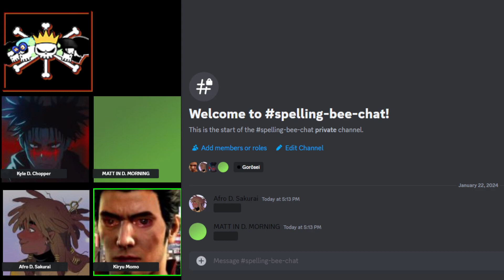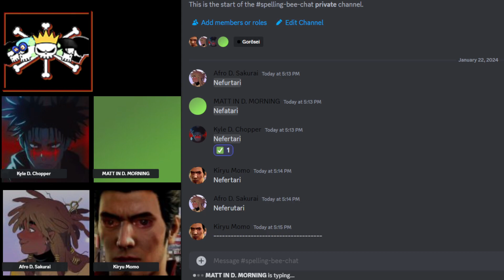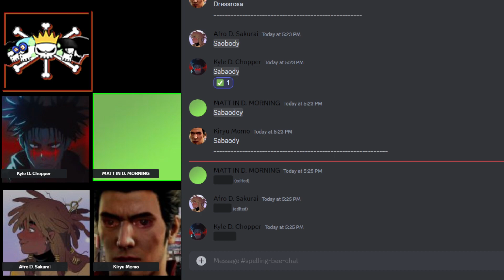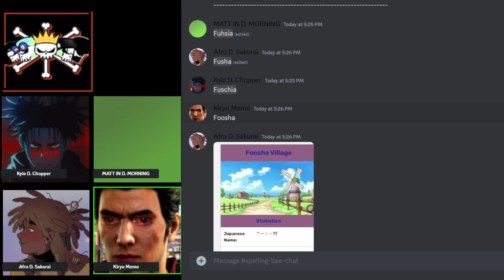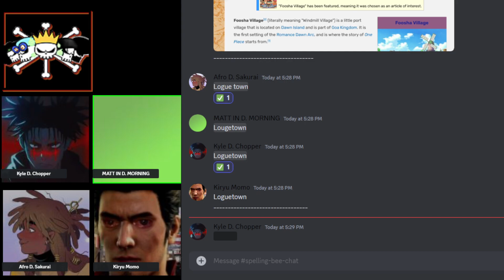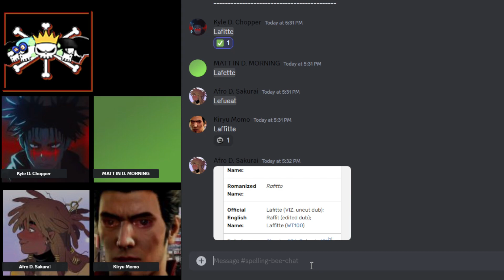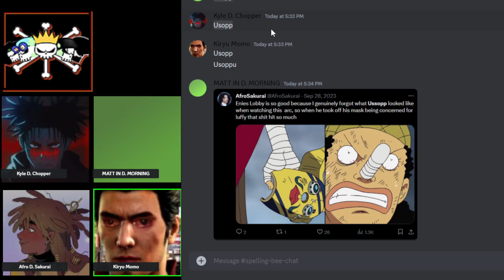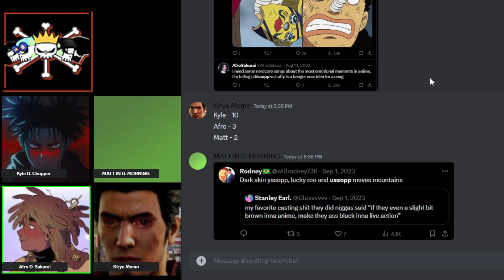THESE WORDS ARE HARD TO SPELL! | One Piece Spelling Bee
Play along while watching the video and let us know how you did in the comments!